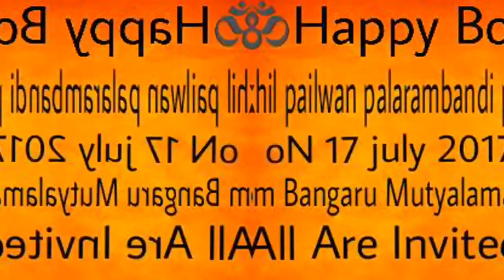RamNagar Akhil Anna Promo 3 2017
Video Credits
GogikarDhanikRaj
GogikarNikshithraj
Ramnagar Akhil Phailwan Bonal Promo 3